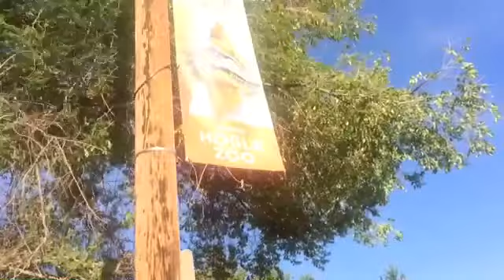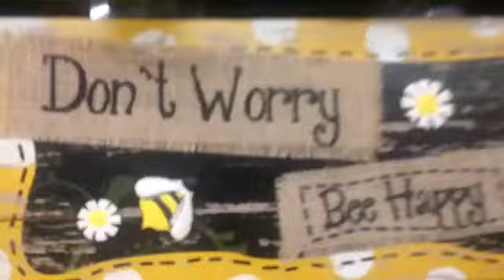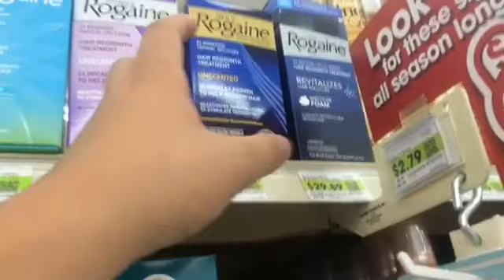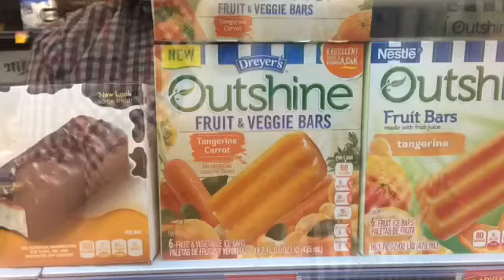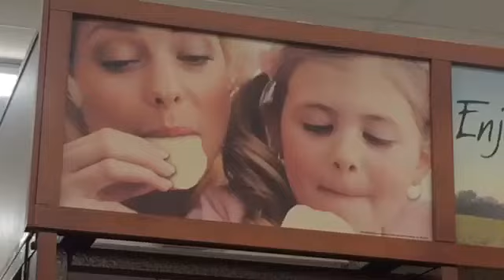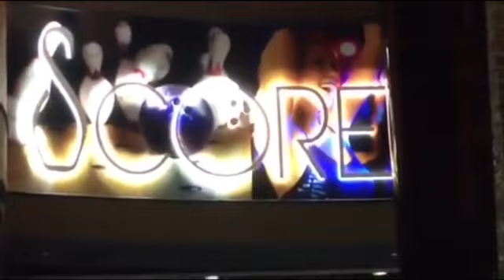CSD #108 (6-16-15) EVEN MORE SHOPPING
In this video, shopping! I discuss my water challenge status, and new Sahara's Trip Update!